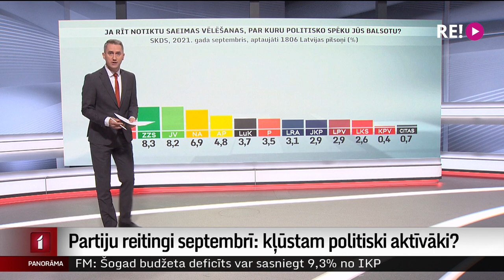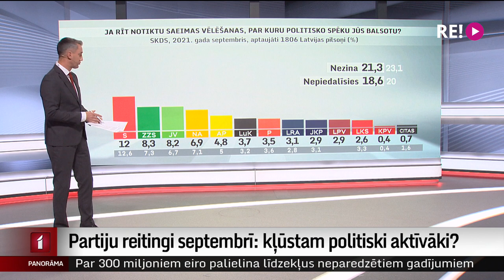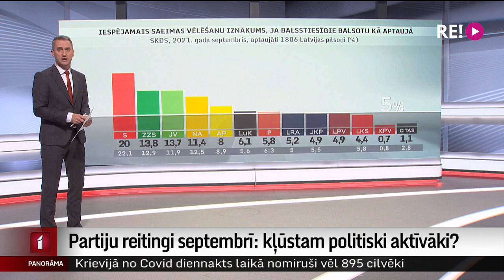Ja rīt notiktu Saeimas vēlēšanas, par kuru politisko spēku jūs balsotu?